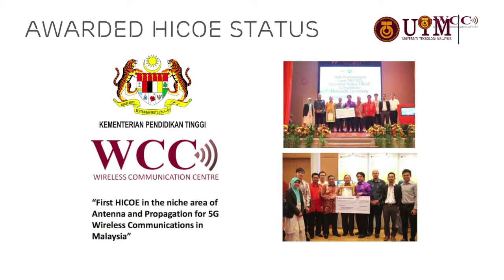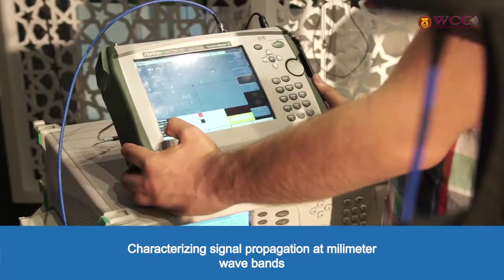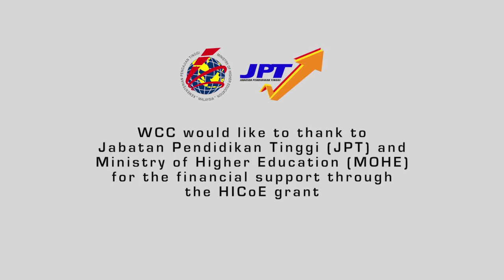UTM 5G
UTM KL & UTM SKUDAI